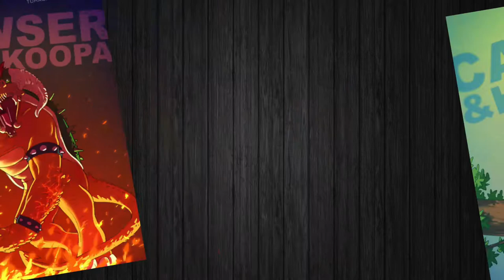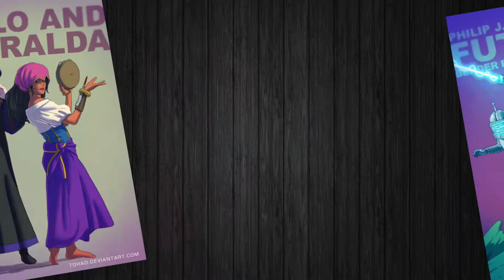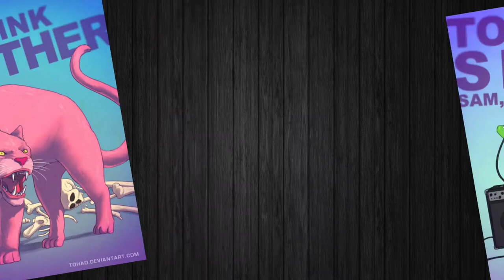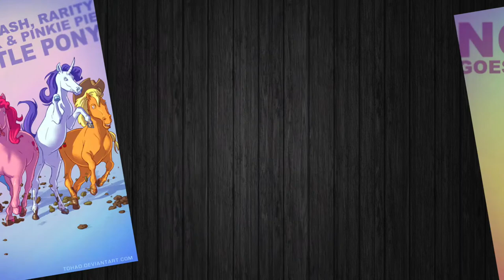What If Everyone's Favourite Childhood Characters Turned Into Monsters!!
In this video we're going to check out childhood characters that were turned into monsters!!